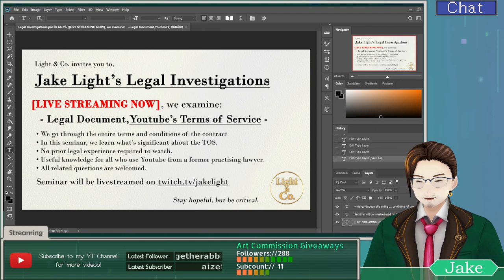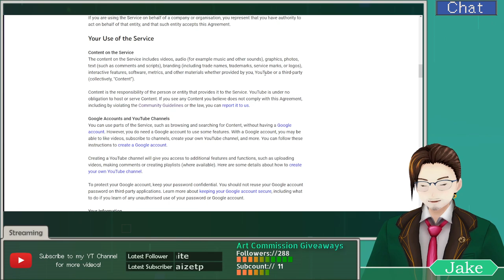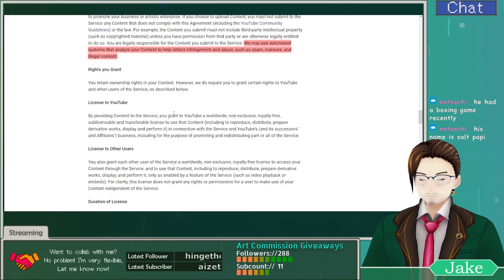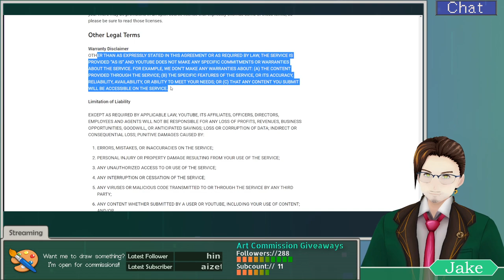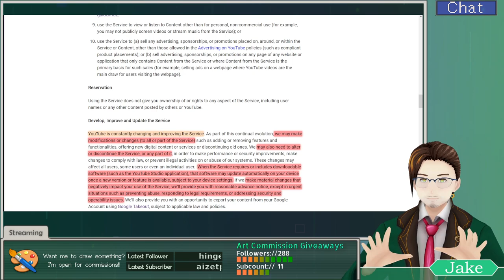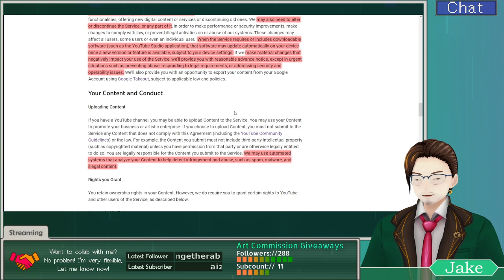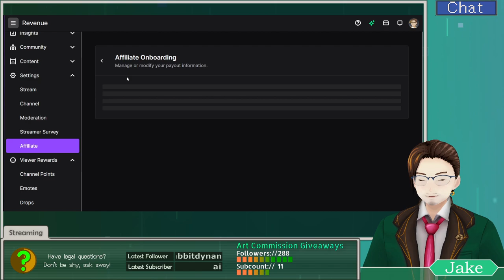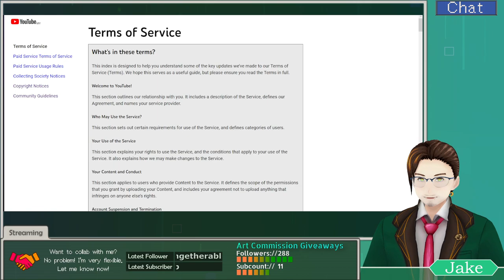Let's Read the Entire Youtube TOS - Legal Investigations